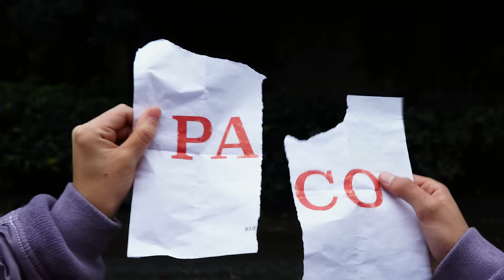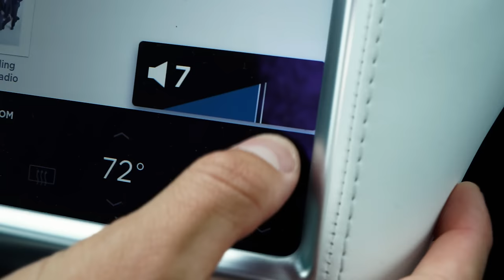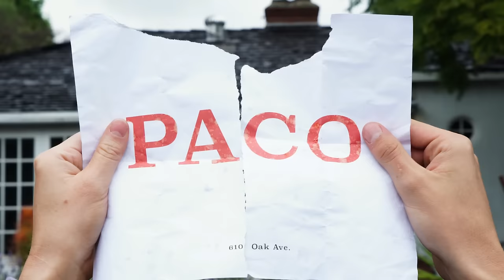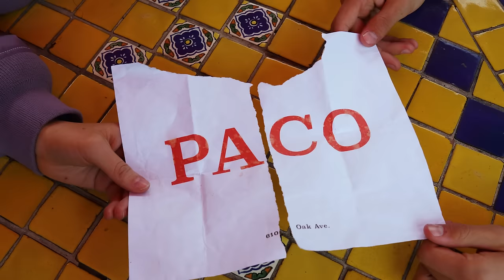Separated at Birth | Hannah Stocking, Juanpa Zurita & Lele Pons